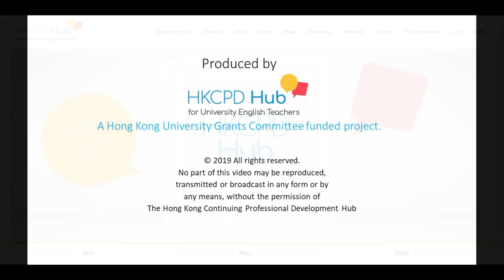HKCPD 2021 International Conference - Sean McMinn